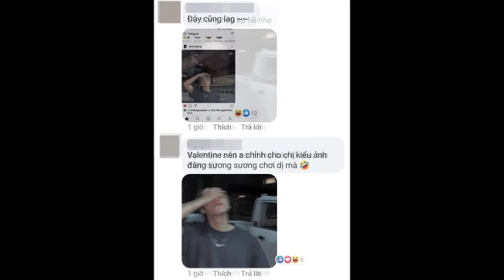Không tuyên bố gì nhưng mỗi ngày, Sơn Tùng Thiều Bảo Trâm lại cùng nhau tung ra một ám hiệu tình y